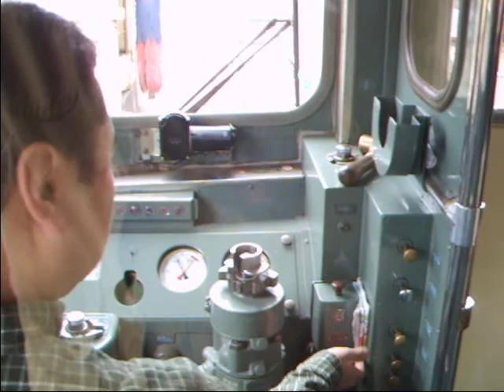小湊鉄道、体験運転